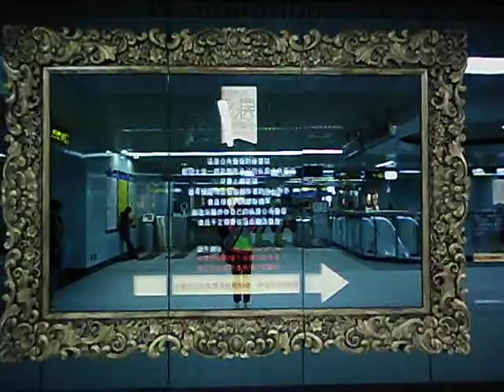20130331-1我們的私房公共藝術-南港捷運站-錄影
一面科技液晶螢幕鏡子，放出飛舞的影像，映出影中人，我也來參一腳，好炫，好有趣，好好玩喔！